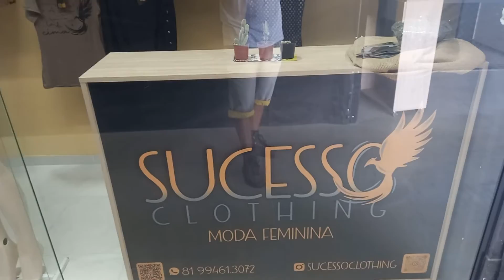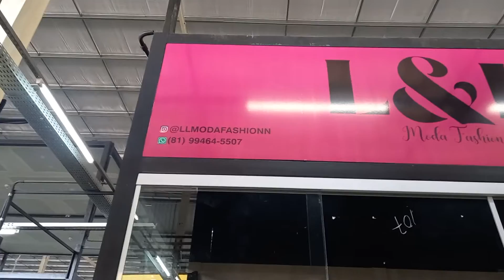Tour pelo Altas Horas Outlet-PE Santa Cruz do Capibaribe 27/11/2022